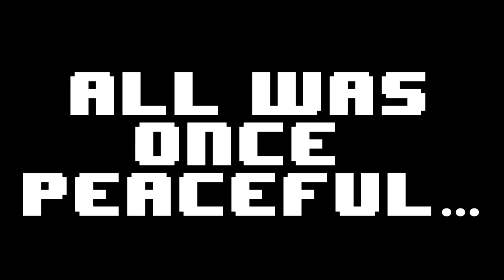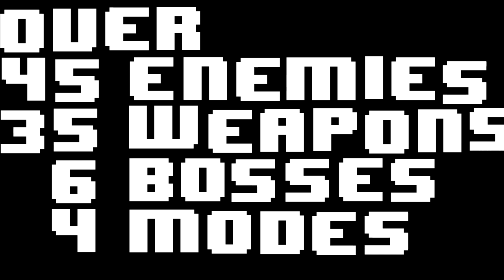The Great Geometric Multiverse Tour - Official Reveal Trailer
The Great Geometric Multiverse Tour is a fast paced, FPS with heavy randomization of all elements, such as weapons, enemies, upgrades/downgrades, and level order.

The GGMT is being developed by Pie On A Plate Productions and is set to release August 27th, 2018.